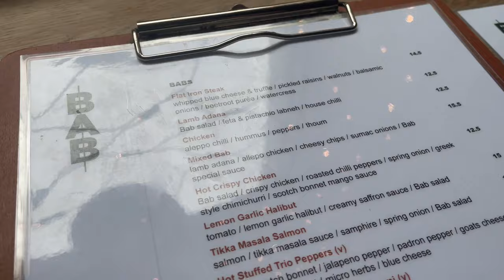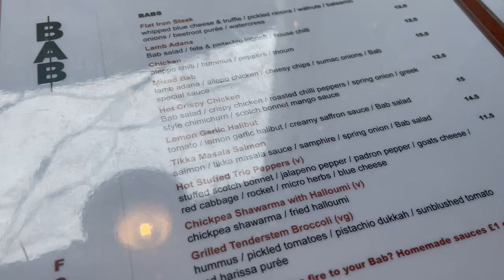Manchester City 2-2 Liverpool premier league match day vlog.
Although the Primemutton tends to steer clear from home match day vlogs, this was too big a game not to vlog.

After a snack at Bab NQ and a swift two thirds at the Northern Monk, Mutton heads to the Etihad stadium to give you a fans view of possibly the most thrilling match of the season featuring arguably the world's top 2 form teams.